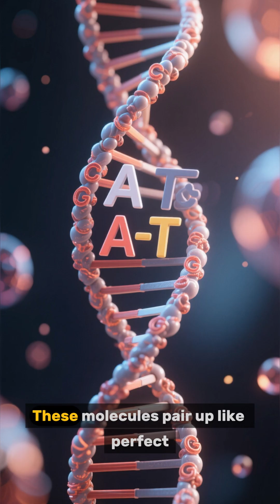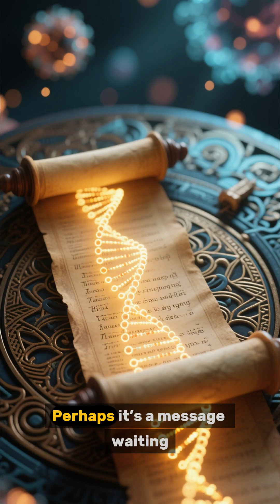The Alien Code Inside You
DNA — the most advanced code ever discovered.
Four letters — A, T, C, and G — write every living being on Earth.
But who wrote the code of life?
Was DNA born from chaos… or creation?
In this short, Forbidden Science decodes the greatest mystery in biology.
🧬 Watch till the end — it might change how you see existence.

DNA mystery, code of life, forbidden science, origin of DNA, genetic code explained, biology short, alien DNA, life on earth, science facts, consciousness and biology, molecular code, how DNA works, mind blowing science, life origin mystery